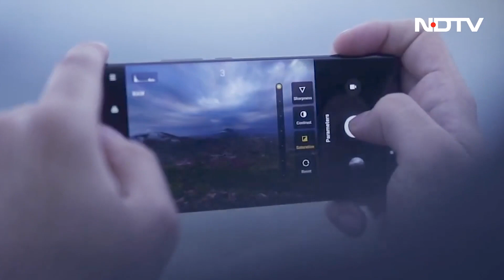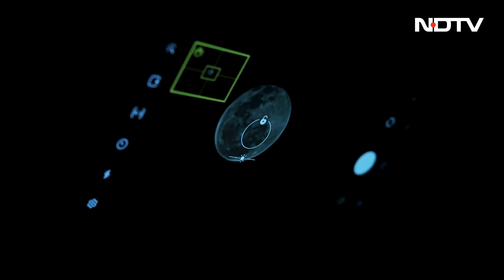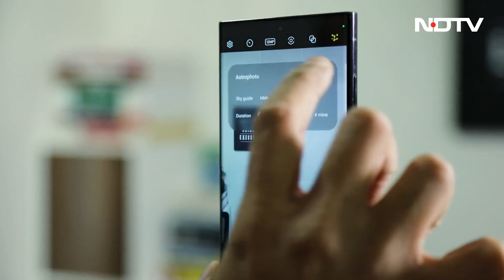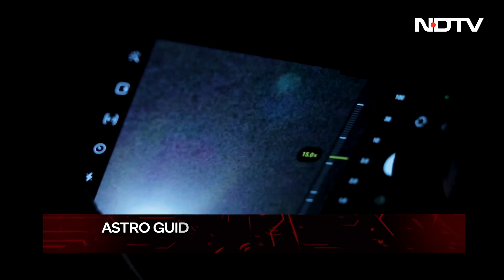How A Smartphone Enabled An Astrophotographer | Cell Guru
In our Qualcomm segment, we meet Amit Pandey, an astrophotographer who uses his Samsung Galaxy S23 Ultra to take astonishing images of the night sky. He started photography at the age of 15 and now works with Samsung in its camera R&D team. He believes that smartphones are now capable enough to take amazing pictures of the sky.